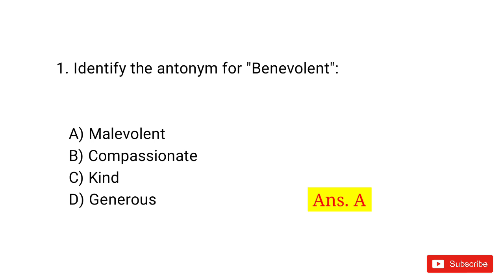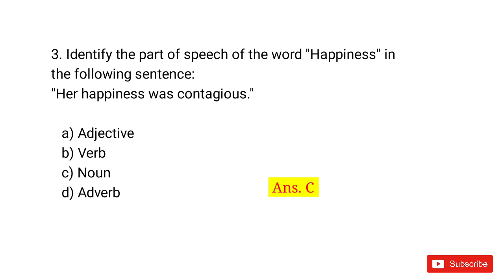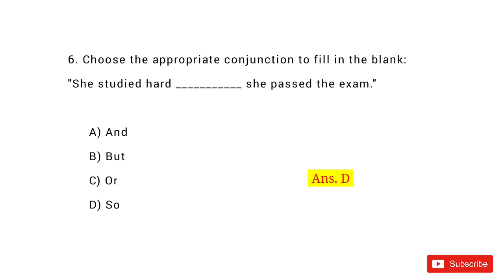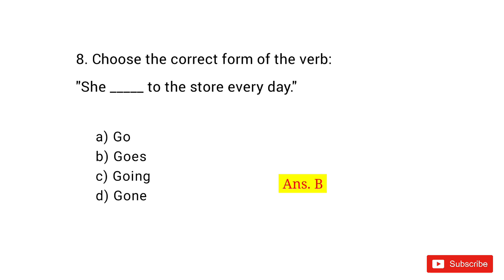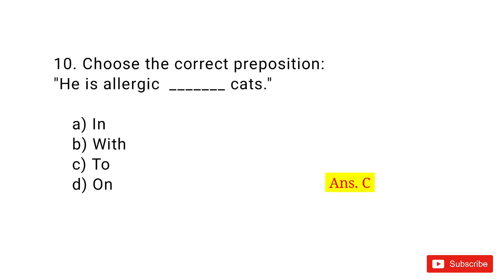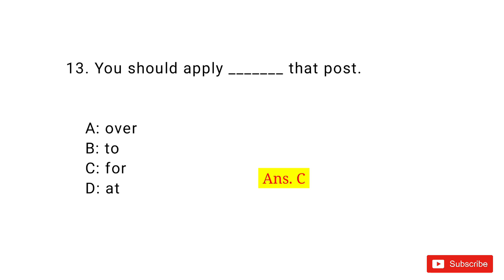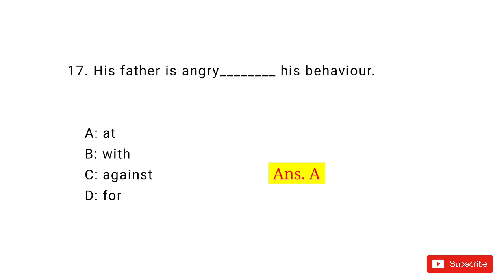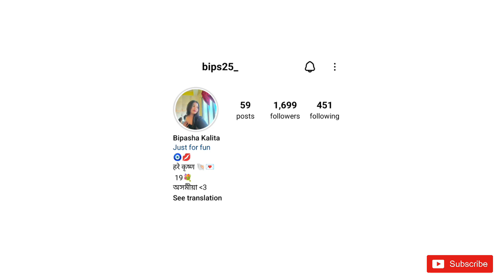ADRE 2.0 Exam | English Grammar Important Questions | Grade 3 and Grade 4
ADRE 2.0 Exam | English Grammar Important Questions | Grade 3 and 4

1) Daily Current Affairs (English/Assamese)
2) Static GK (English/Assamese)
3) Daily Use English Sentence (English/Assamese)
4) Previous Year Question Papers Solved
5) Important GK (for all competitive exam)
6) Reasoning (Coming Soon)
7) Newspaper Editorial (Coming Soon)
8) Mathematics (Coming Soon)
9) General Science

Previous Year Question Paper Solved
ADRE PYQ Paper
ADRE Model Question Paper 2024
assam Police si 2024
assam Police gk questions
assam Police si ab ub
important English questions
mock test in assamese
target 32k job, pyq papers
assam Police new vacancy
assam adre 2.0 exam
grade 3 mock test
adre grade 4 previous year question papers
assam Police si Ab UB new vacancy
adre grade III and IV gk
assam direct recruitment important gk questions
assam Police si important gk questions
assam Police si question paper
important gk for Assam Police si
previous year questions solved
English Classes
adre 2024 exam questions
english grammar